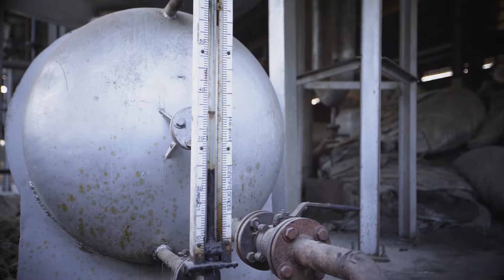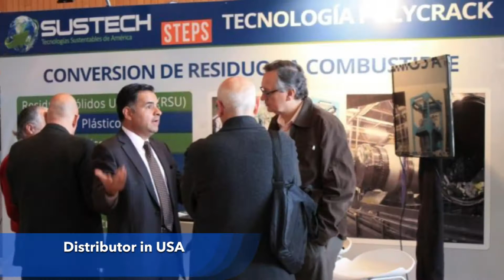Polycrack product information video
Director/Editor: Pramod Naidu